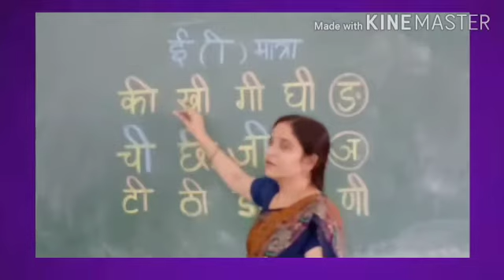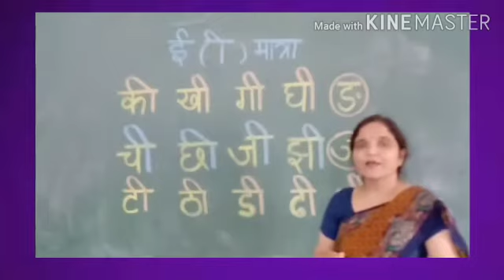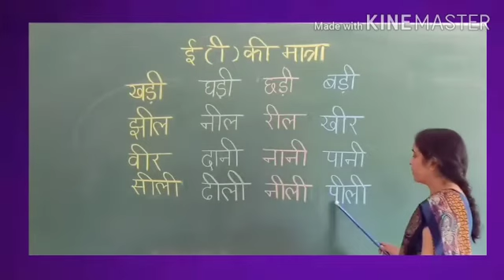Class - KG Hindi ई की मात्रा